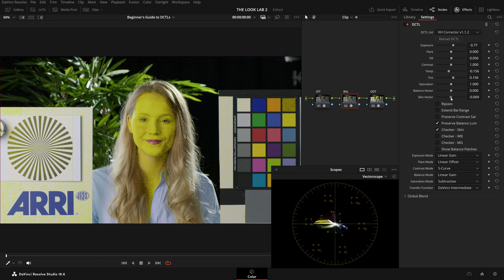Corrector DCTL (now PixelTools Prime/Grade) - Overview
The Corrector has since been moved to PixelTools and rebranded as Prime/Grade

00:00 - Introduction
00:42 - Project Setup
01:15 - DCTL Setup
02:23 - Correcting a shot
04:52 - Outro